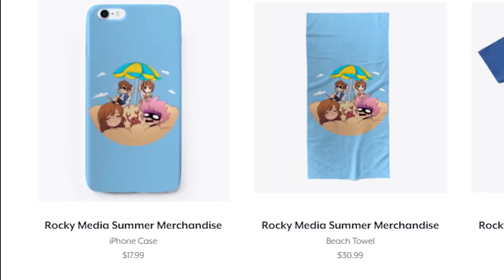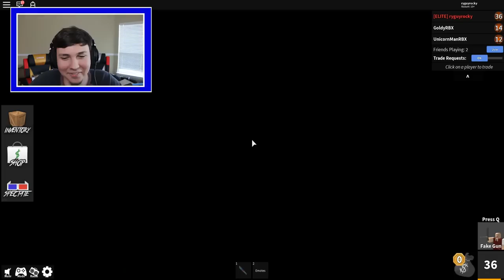Roblox Daycare - KILLING MY GIRLFRIEND !? (Roblox Roleplay)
►Episode - Roblox Daycare - KILLING MY GIRLFRIEND !? (Roblox Roleplay)